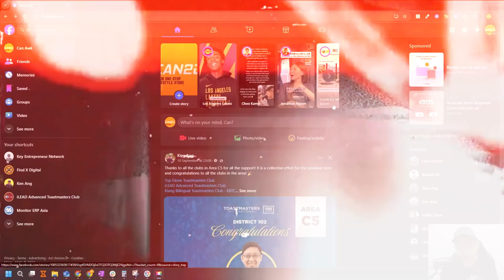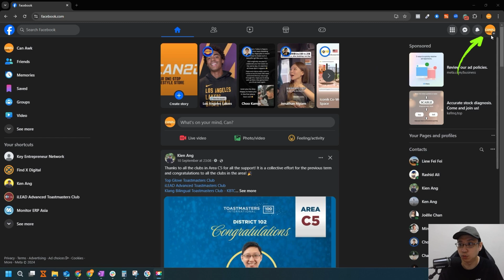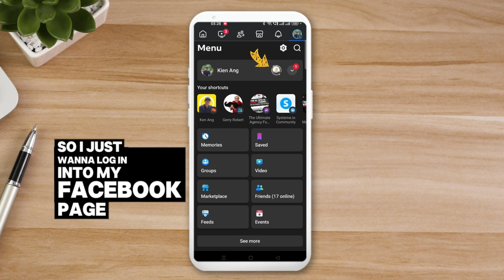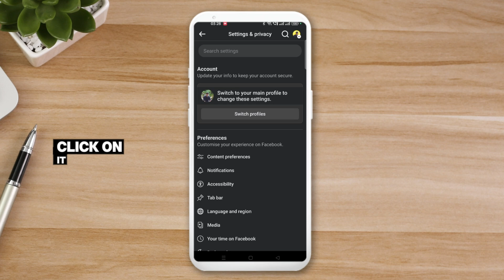How to Turn OFF/ON Send Message Button in Facebook Page [LATEST UPDATE]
This is the latest tutorial on how to Turn ON or OFF the Send Message Button for your Facebook Page in the New Page Experience.

But to do that, You'll need to have full Facebook access to a new Page to turn messaging on or off for your Page.

📽️ If you want to change or edit your CTA Button instead, you can watch this video

How to Turn messaging on or off for Pages you have Facebook access to
1. Log into Facebook, then click your profile photo in the top right.
2. Click See all profiles, then select the Page you want to switch into.
3. Click your Page's profile picture in the top right of Facebook.
4. Click Settings & privacy, then click Settings.
5. In the left menu, click How people find and contact you.
6. Tick the Off or On Button next to "Allow people to message your Page?", to turn it on or off.

In this Facebook tutorial, you will learn how to:
00:00 - Disable Send Message Button in Your Facebook Page Post
00:50 - Turn Send Message Button On or Off Using Desktop Computer
02:40 - Turn Send Message Button On or Off Using Mobile Phone